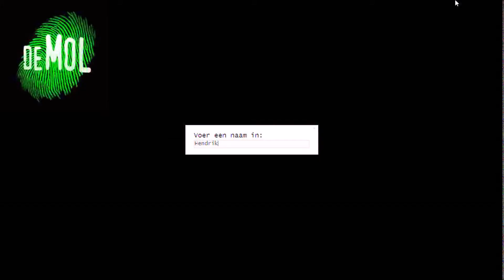wie is de mol? seizoen 3 afl 2: mis